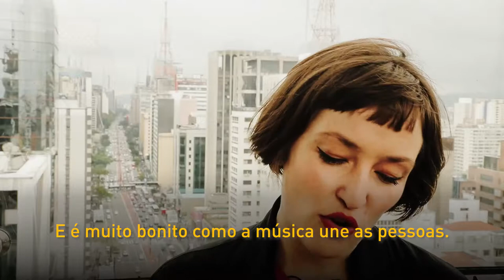Cantora Chilena Paz Court no MicBR